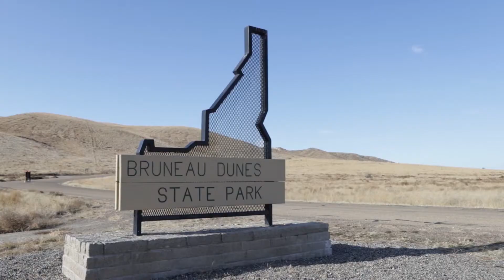Bruneau Sand Dunes || Diana Brandt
📷 Like My Photos? 📷

 Music in Order
→Sunshine - The Wild

AIRBNB
*I recieve an airbnb credit when you use my code above
LYFT
Get $5 off your first Lyft Ride using my referal code
DIANA50345
*I recieve lyft credit when you use my code above